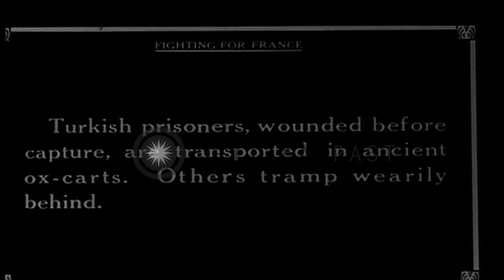Cossacks march and wounded Turkish prisoners of war carried on horse-carts in the...HD Stock Footage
Cossacks march and wounded Turkish prisoners of war carried on horse-carts in the Balkans.

A group of Cossacks march in the Balkans. A snow covered area. Houses and trees covered with snow in the background. Turkish prisoners of war march. The wounded prisoners are carried on horse-carts. Other prisoners walk in the snow covered area. They wear warm clothes. Location: Balkans. Date:  1916.

57,000+ broadcast-quality historic clips for immediate download.